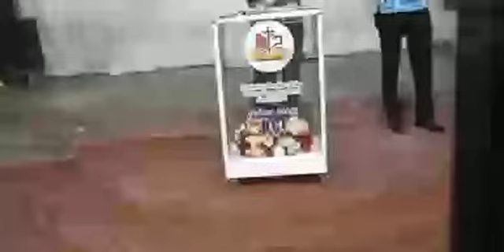I AM OF GOD: Sermon by Ps Martin Ng'ollah - Harvest Vision Ministries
Service at Harvest Church Fellowship - Buloba on 24th April 2022